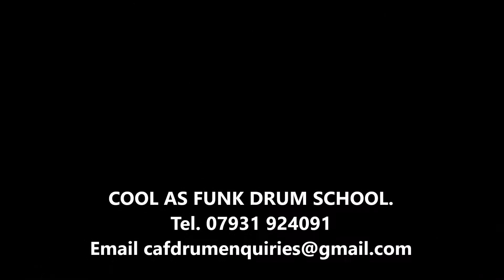ZOMBIE WRITTEN BY NEAL WOOD PLAYED BY JACK HUNTER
A nice progress video from Jack showing new skills on c.a.f. original double bass drum solo " Zombie " , weve got this one down at around 85% , a little work on timing and we are at performance level.
Sounding solid , keep it going .NEAL